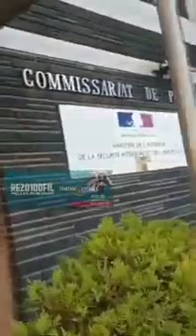Guy Eyalou alokoti 5 mille euro akeyi ko zongisa na commissariat asali bien ou mabe ?